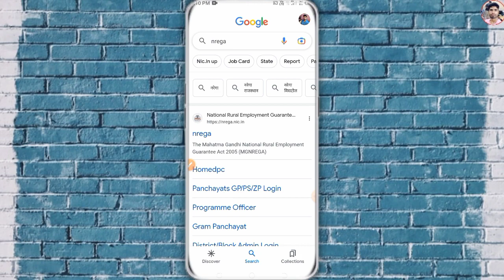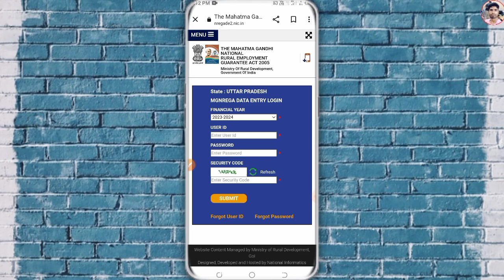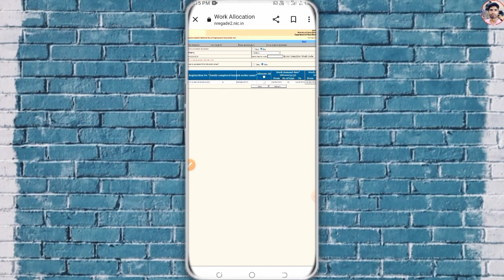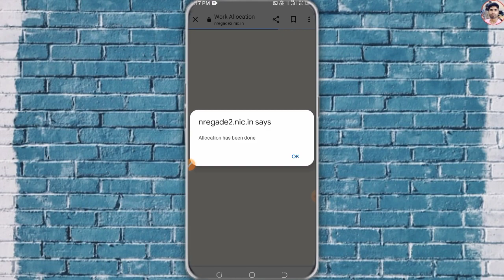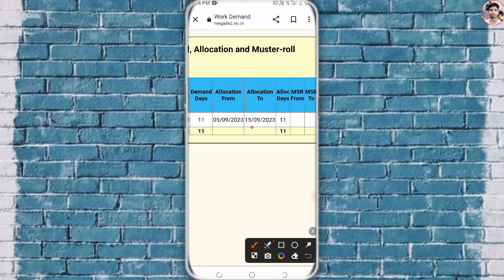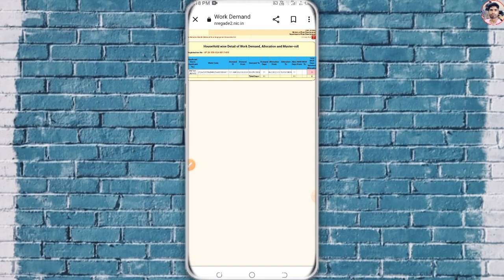Work Allocation Kaise Karen | Mgnrega Me Demand Allocation Kaise Kare 2023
मुझसे बात करने या प्रोडक्ट प्रमोशन के लिए मुझे -
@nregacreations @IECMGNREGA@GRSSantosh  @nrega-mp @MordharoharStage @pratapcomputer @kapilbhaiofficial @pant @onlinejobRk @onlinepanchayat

Tags For Reference: Work Allocation Kaise Karen,Mgnrega Me Demand Allocation Kaise Kare 2023,Mgnrega Work allocation कैसे किया जाता है,Work allocation Report,how to Work allocation,HOW TO DO WORK ALLOCATION ON MGNREGA PORTAL,मनरेगा पोर्टल वर्क एलोकेशन,manage work demand date by work allocation option in nrega,demand our work allocation kaise kare,mgnrega work allocation,nrega,Mgnrega,Mnrega,ravindra monitor
🤗आपकी सहायता के लिए और भी वीडियो 🤗

Job Card Me Post Office Ka Account Number Jode 2023 | Job Card Me Account Number Kaise Change Kare

Mgnrega Job Card Ko Swayam Sahayata Samuh Se Kaise Jode Jaate Hain | Job Card Me SHG Member Jode

Job Card Me Father Name Kaise Change Kare | Mgnrega Job Card Me Pita Ka Name Edit Kaise Kare 2023

Job Card Aadhar Link Online Kaise Kare 2023 | Mgnrega Job Card Aadhar Link | Job Card Aadhar Link

Nrega Job Card Me Gender Kaise Change Kare | Mgnrega Me Job Card Main Gender Kaise Change Karen 2023

Mgnrega Job Card Me Name Correction Kaise Kare | Nrega Job Card Me Name Kaise Change Kare - Mgnrega

Job Card Me Aadhar Number Kaise Change Kare | Job Card Aadhar Link | Mgnrega Job Card Aadhar Link

Nrega job card me account number kaise change kare | mgnrega job card me bank account kaise jode

Mgnrega Job Card Me Naam Kaise Jode | Job Card Mein Name Kaise Jode | Job Card Me Naam Add Kare

Job Card Mobile Number Link | Job Card Me Mobile Number Kaise Add Kare | Nrega Me Mobile Number Jode

Job Card Me Photo Kaise Upload Kare | Nrega Job Card Main Photo Kaise Upload Kare 2023 - Mgnrega

Mgnrega Job Card Aadhar Link | Job Card Aadhar Link | Job Card Aadhar Link Online Kaise Kare 2023

Job Card Bank Account Link | Job Card Account Number Change | Mgnrega Job Card Me Bank Account Jode

Job Card Issue Kaise Kare | New Job Card Issue Kaise Kare | Job Card Issued By Nrega - Mgnrega